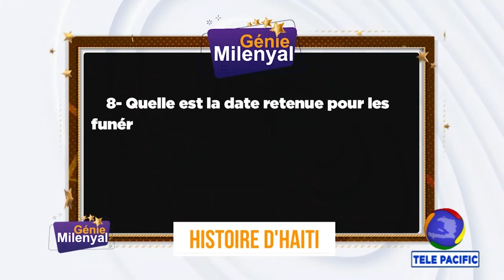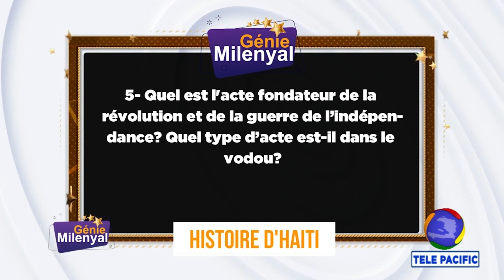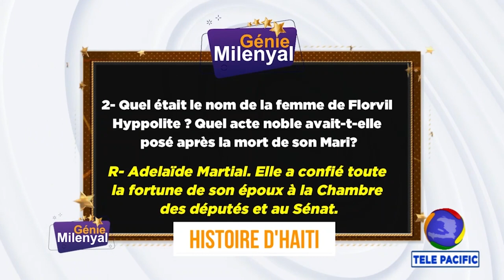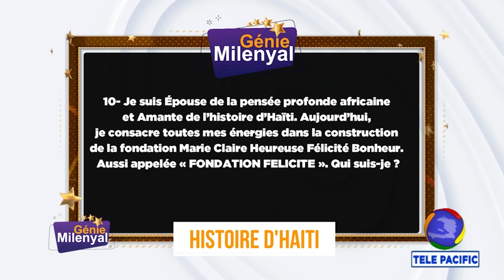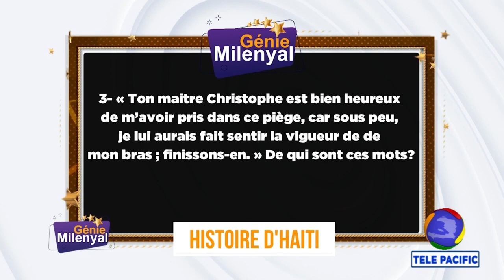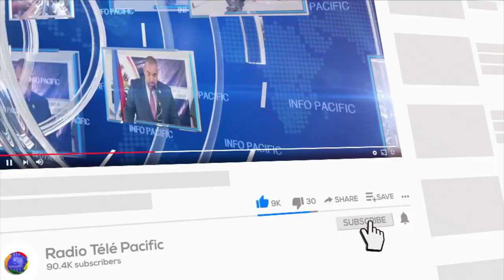GENIE MILENYAL - 3e EDITION 2023 - EM3 - Part 1